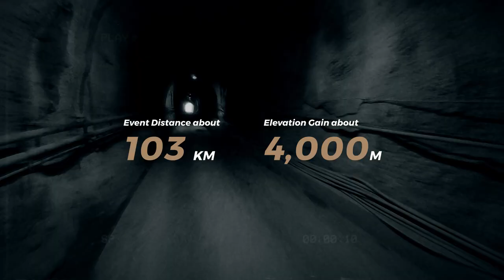【凹凸廣告】超越極限 征服多變路況｜TRIGON X Dirty Formosa 礫石公路車挑戰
TRIGON 車隊 TRIGON FACTORY TEAM 首次挑戰台灣Dirty Formosa 2021 礫石公路車挑戰賽，出動不同類型選手，搭配不同的車款，以這場多變的挑戰賽為舞台，替自己的系列車款宣傳。

聯繫凹凸吧～！